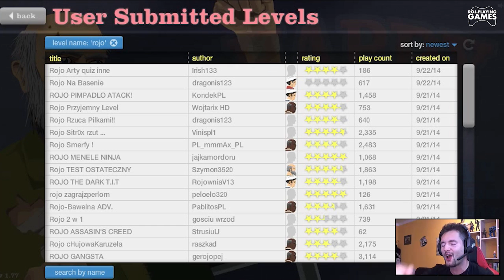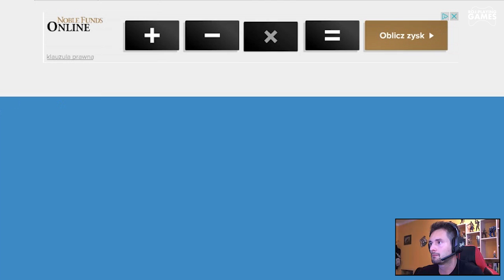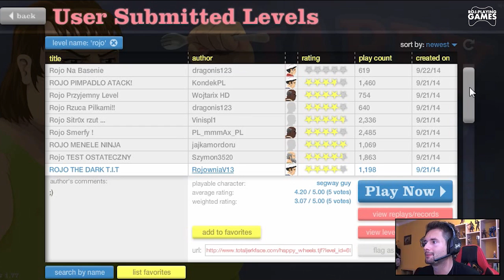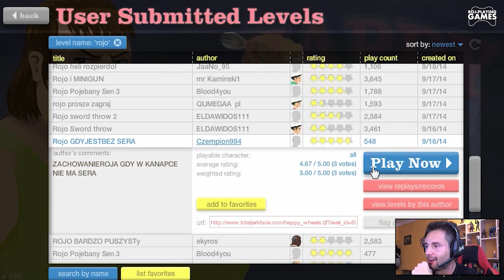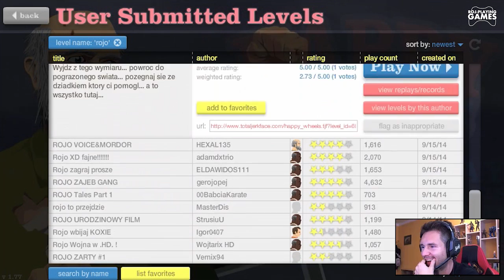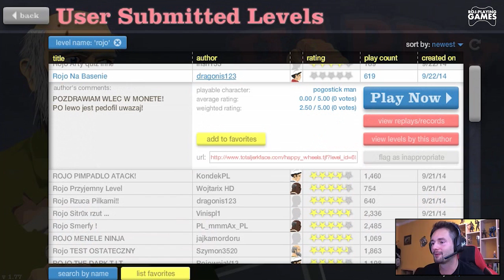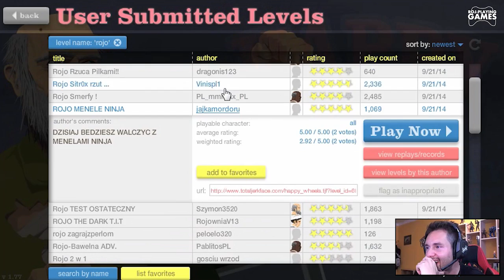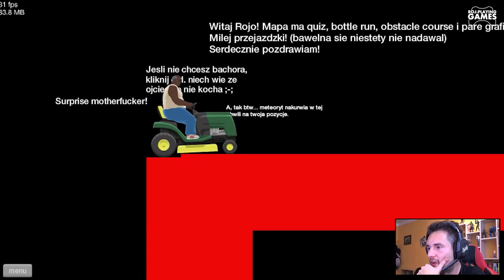Happy Wheels #97 TURBO-PATUŚ! (Roj-Playing Games!)